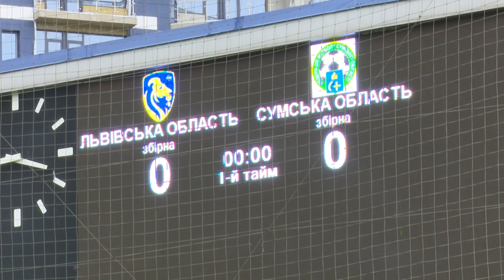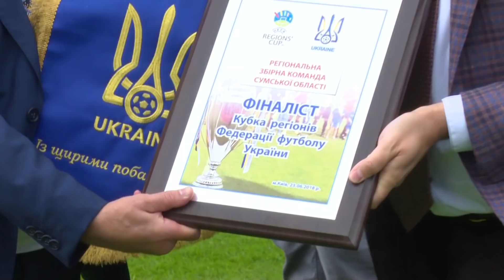Збірна Львівської області – переможець Кубку Регіонів ФФУ 2018